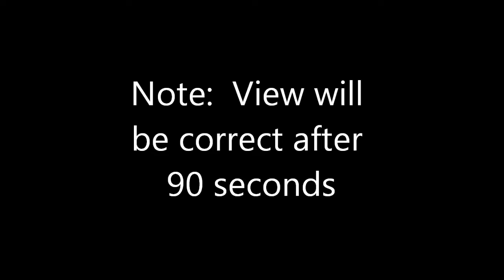Nipigon vs. Red Rock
Atom hockey action between the Nipigon Elks and Red Rock Rangers at the 2012 Nipigon atom tournament